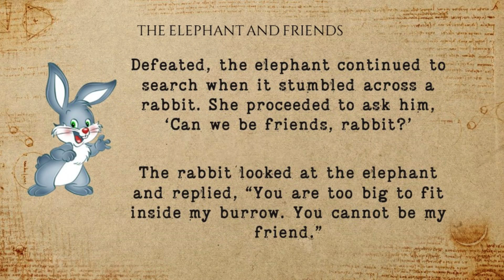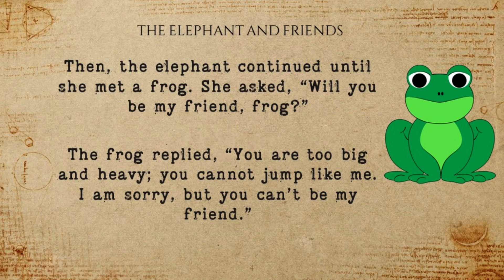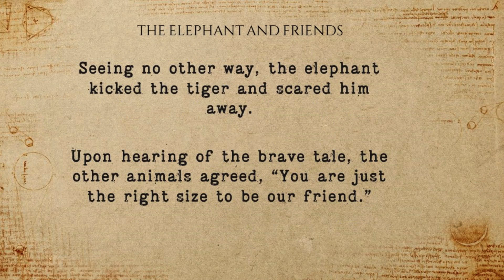Learn English through Story - The Elephant and Friends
English Story | Learn English Through Story - The Elephant and Friends

If you're interested in learning English, be sure to check out this English story! This story is full of grammar, vocabulary, and more. By the end of this story, you'll be able to understand English better than you ever thought possible!

This English Story is a great way to learn how to speak and understand English. It's fun, engaging, and easy to follow, and will help you learn how to make friends and express yourself in English. So sit down, relax and enjoy the English story!

This English story is perfect for kids who want to learn some English while having fun. The simple, catchy story is easy to follow and will help kids learn how to speak English confidently.

This English story is a fun way to learn English vocabulary and learn about English grammar. It's also a great way to practice your reading comprehension and vocabulary skills. If you want to learn more about English, then give this English story a try!

The Elephant and Friends